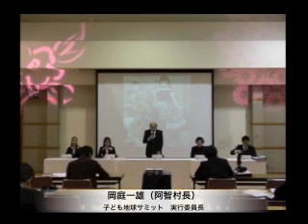子ども地球サミット2009 in 清内路／記者会見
2009.3.6に「子ども地球サミット2009 in 清内路」の記者会見が阿智村の阿智コミュニティ館で行われました。